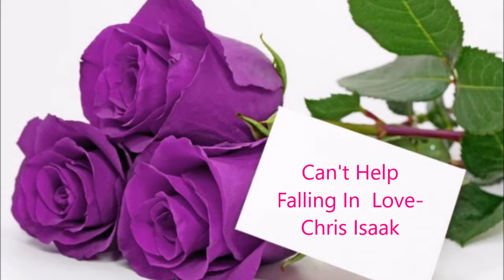Can't Help Falling In Love - Chris Isaak